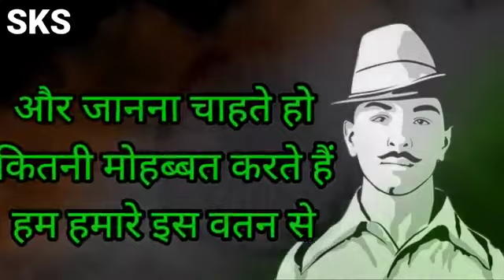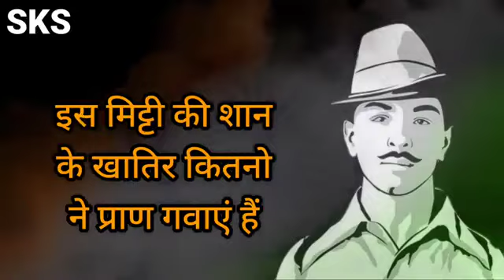सुनने वाले कांप उठेंगे🔥26 January मंच की दमदार देशभक्ति शायरी🔥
in this video my real voice with 100% effort and my creativity

Great thanks ( respect ) to provider of -
background Music

In this video my real Voice with 100% effort
And my creativity,
and this is follow YPP , it is also advertising friendly..

Script by - @motive-wr5kp
Voice Over by  @motive-wr5kp